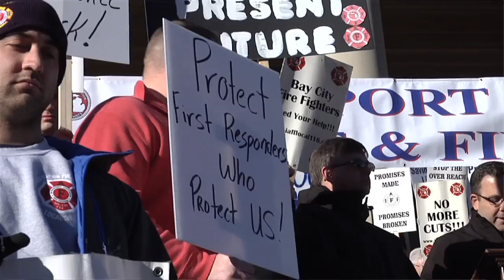Rep. Henry Yanez Fights for Police and Firefighter Retirement Benefits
This week, Republican legislators are considering efforts to strip away critically important benefits for retired police and firefighters, such as health care.